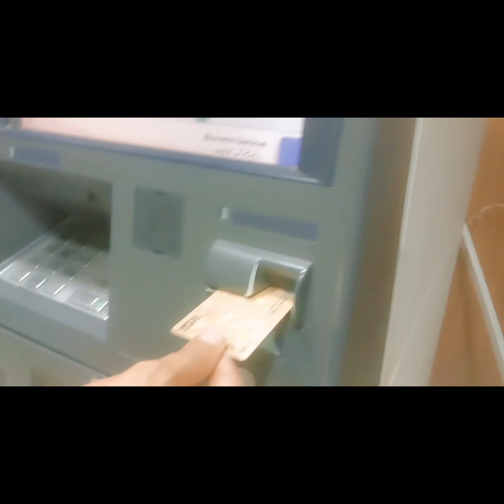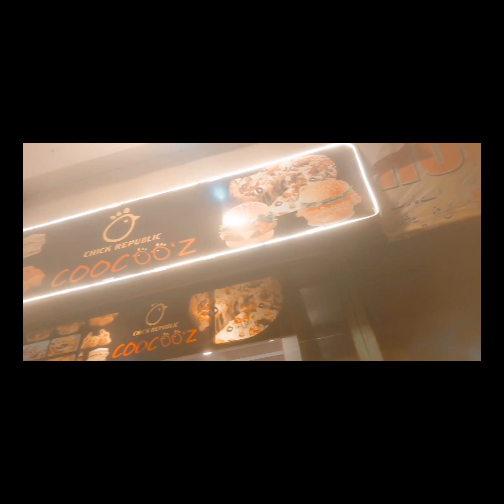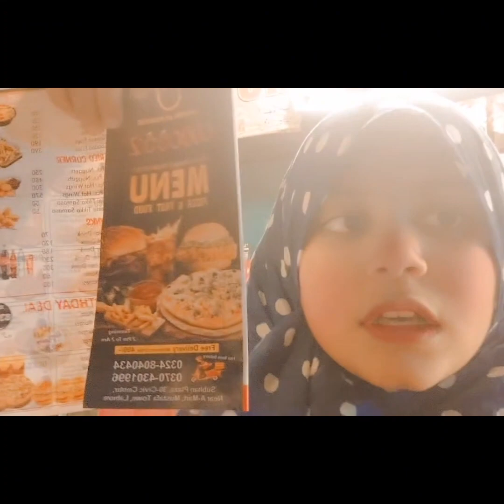Surprise 🍟 🍔 🍕 Fun with Khala k bachay Ya hoooooooo💥💥💥💥🎊🎊